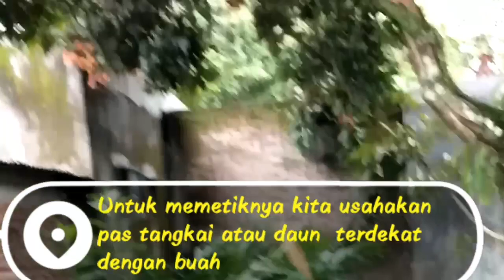CARA MEMETIK RAMBUTAN POHON TINGGI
Cara memetik rambutan pohon tinggi. Memang pohon rambutan yang sudah berumur biasanya berukuran relatif tinggi. Kita tahu karakter buahnya ada di pucuk sehingga untuk memanennya butuh ketrampilan khusus, nah di video ini ada cara sederhana untuk memetik rambutan agar tidak rusak.